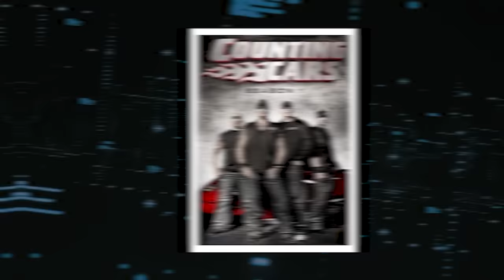What REALLY Happened To DANNY KOKER From Counting Cars And Pawn Stars!?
From counting cars to missing in action: The vanished life of Danny Koker. Known as the charismatic host of "Counting Cars" and a familiar face from "Pawn Stars," Danny Koker is a force to be reckoned with. But there's more to this remarkable individual than meets the eye. In our quest for captivating stories, there are very few that can hold a candle to the true automotive icon Danny "The Count" Koker. With his magnetic personality and undeniable talent, Danny has carved a unique path in the world of entertainment and music. Prepare to witness the fusion of classic cars and the pulsating rhythm of rock 'n' roll, as we unveil the secrets that lie within. What has he been up to lately? What hidden projects and ventures lie in the shadows, waiting to be unveiled? The answers await, shrouded in intrigue and anticipation..

Danny Koker Tragedy After Counting Cars | Is he in Jail ? What Happened to His Car Collection